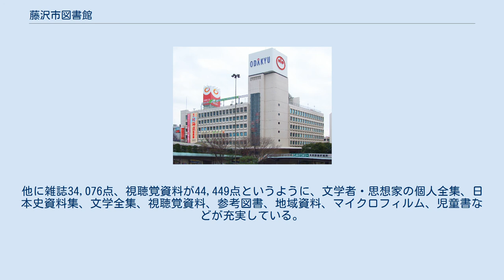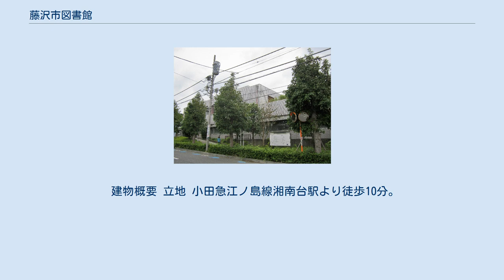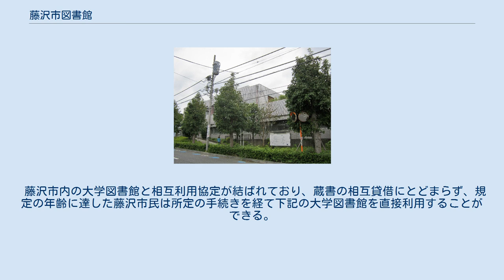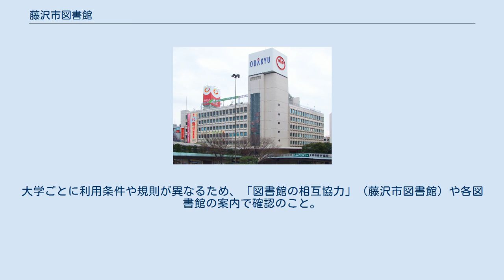藤沢市図書館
藤沢市図書館（ふじさわしとしょかん）は、神奈川県藤沢市の公立図書館。
湘南台にある総合市民図書館・点字図書館をはじめ南市民図書館、辻堂市民図書館、湘南大庭図書館、および他11か所の市民図書室がある。
蔵書の合計は139万4000冊(2015年(平成27年)当時)であり、神奈川県内の市区町村立図書館としては、横浜市、川崎市に次いで多い蔵書数である。
また、市民一人あたりの年間貸出冊数も比較的高い数値となっている。
近隣の横浜市立図書館、鎌倉市図書館などとも提携している。
 藤沢市図書館は第二次世界大戦終了後に始まった。
 冒頭で述べたように、藤沢市には5か所の図書館に加え、11か所の市民（行政）センターの中に市民図書室がある。
図書室は蔵書数が少ないが、インターネットで予約した市内図書館の蔵書の取り寄せ、返却を最寄りの図書室で行うことが可能。
位置などの詳細は藤沢市民図書館および市民図書室を参照。
 藤沢市総合市民図書館は、藤沢市湘南台7丁目18-2に位置する、同市の中央図書館である。
 2018年度における蔵書は図書465,857冊。
内訳は一般書323,320冊、児童書77,963冊、地域資料43,884点など。
他に雑誌34,076点、視聴覚資料が44,449点というように、文学者・思想家の個人全集、日本史資料集、文学全集、視聴覚資料、参考図書、地域資料、マイクロフィルム、児童書などが充実している。
 施設構造 南側壁面をガラス張りとし、地下階の児童書コーナー「子ども図書館」には積極的に自然光を取り入れつつも、同コーナーを吹き抜けとしたことで開放感をもたせ、同時に地上階部の照度が明るすぎないよう配慮されている。
また建物南側はドライエリアとし、採光性とともに災害時における地下からの脱出経路を確保している。
地下階は児童書コーナーの他、閉架式書庫、駐車場などが設けられている。
地上1階は一般書、雑誌、地域資料などの開架式書庫や閲覧席が配置され、2階は視聴覚ライブラリー、80人収容のホール、小規模な会議室が設けられている。
 建物概要 立地 小田急江ノ島線湘南台駅より徒歩10分。
湘南台中学校と一般住宅に囲まれた、湘南台駅付近でも比較的閑静な一角にある。
駐車場は併設の地下駐車場のほか、近隣の市営湘南台駐車場が指定されており、いずれも2時間まで無料。
 その他 点字図書2760冊、録音図書3100タイトル、デイジー図書3600タイトル。
総合市民図書館内に併設するが、同館と異なり土日祝日は休館し、開館時間も異なる。
 南市民図書館(藤沢市南藤沢21-1、 北緯35度20分15秒 東経139度29分16秒 / 北緯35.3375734度 東経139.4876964度 / 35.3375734; 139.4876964)は、1963年(昭和38年)に開館した藤沢市中央図書館がその前身である。
中央機能を総合市民図書館に移転することとなり、改装と仮開館時期を経て1987年(昭和62年)6月16日に開館。
建物老朽化に伴い、2019年(平成31年)4月1日より同年(令和元年)6月30日まで一時休館、7月1日に現在地へ暫定移設された。
 移転後は蔵書数が減少し、約12万冊。
海に関するコーナー、藤沢市ゆかりの絵本作家かこさとしコーナー、LPレコードのコレクションがある。
 施設構造 テナント型商業施設であるODAKYU湘南GATEの6階フロア全体を占める。
なお、同フロアの一部は市民ギャラリーとなっている。
フロア北側の窓際にある閲覧席より藤沢駅南口を一望することができる。
閲覧席の一角には、大島渚が生前愛用していたテーブルと椅子が設置されている。
 旧建物は施工時期が古く館内にエレベーターが無いうえ、中二階構造のためバリアフリーの観点で問題があったが、移転によって解決した。
 建物概要 立地 藤沢市の中心部、藤沢駅南口に面し、交通至便である。
建物2階には江ノ電藤沢駅が隣接するほか、JR東日本東海道本線・小田急電鉄江ノ島線藤沢駅とは屋根付連絡通路で直結している。
徒歩2分。
ただし、利用者用の指定駐車場は駅北口の朝日町駐車場に限られ（藤沢市役所に隣接、2時間まで駐車無料）、近隣に多数ある民間駐車場との提携サービスはない。
 2019年移転までの建物概要 藤沢市中央図書館 - 松田平田設計にて館内の写真を見ることができる。
 蔵書18万冊。
環境問題図書コーナーを設置。
辻堂駅より徒歩4分 蔵書33万...